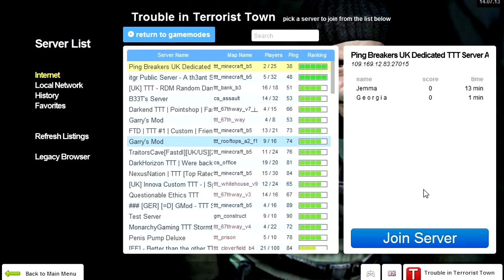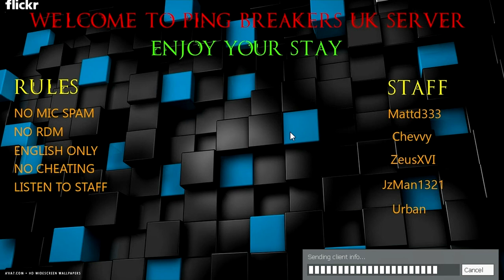GMod - Making New Friends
Hey Guys Its WTFgamers Here With Another video This time im playing Gmod and randomly meet up with these girls and i dont know them at all so i made some friends :P so I hope you Guys Enjoy and Subscribe